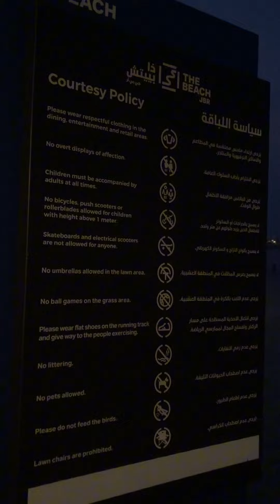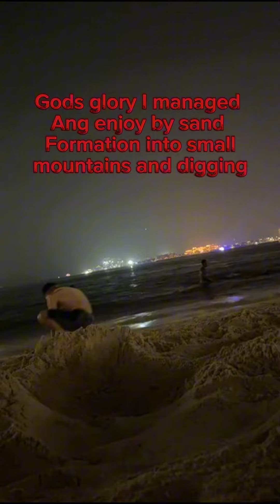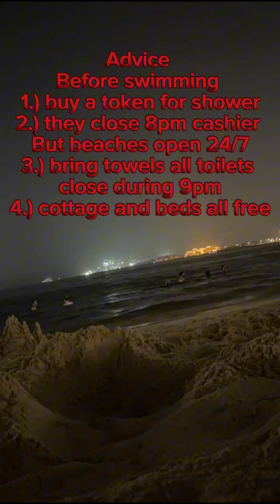Dubai funny nocopyright